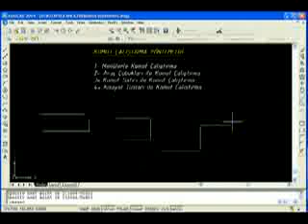autocad_ders_04_komut_calistirma_yontemleri.flv